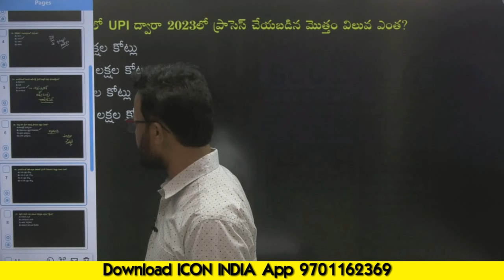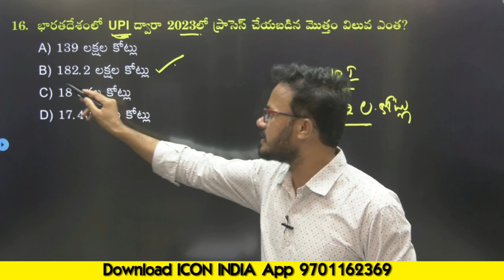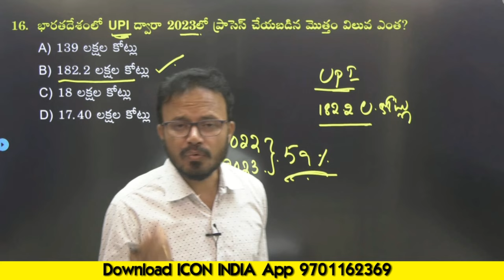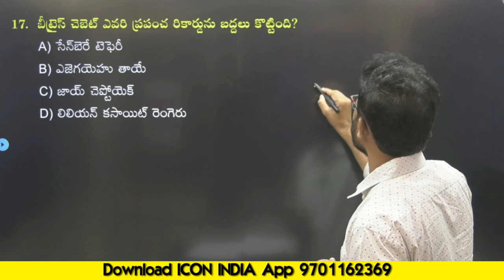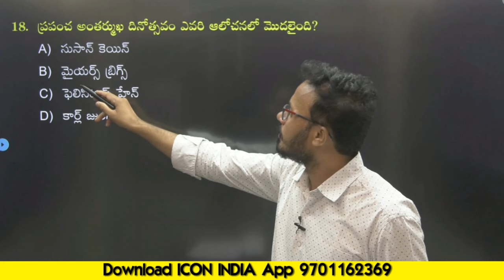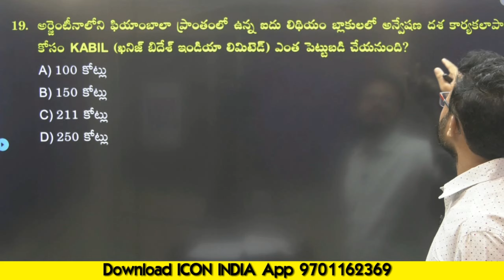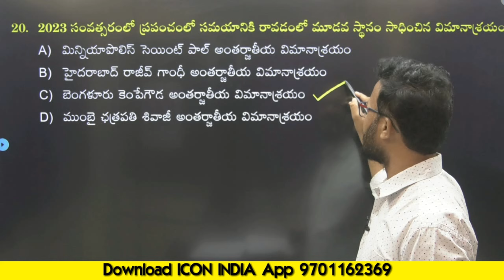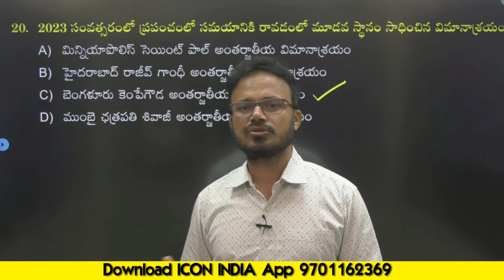కరెంట్ అఫైర్స్ జాతీయం 2024 | Questions Answers And Explanation 04 | Download ICON INDIA App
ఐకాన్ ఆర్ కే సర్ ఆంధ్ర ప్రదేశ్ మరియు తెలంగాణలో ప్రభుత్వ ఉద్యోగాల కోసం ప్రిపేరవుతున్నా అభ్యర్థుల కోసం కరెంట్ అఫైర్స్ క్లాసెస్ ను అందిస్తున్నారు.